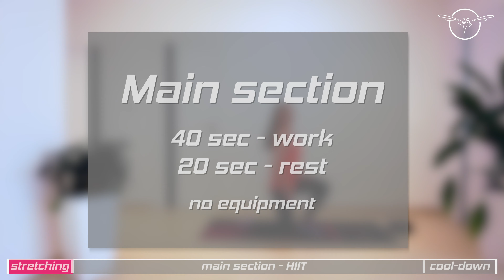VerryFit | Summer Body Challenge | #041 - Full Body HIIT (w09) // no equipment, bodyweight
Hello!
Welcome to my next online exercise lesson from the "Summer Body Challenge" series! Today we start the nineth week and with another HIIT exercise! I'm so glad you're joining me! You're perfect! This challenge serves to move ourselves, strengthen our muscles and increase our physics. Yes, I write OURS - because I'm in it with you all!

This part is focused on practicing the whole body. Please remember that we are each different. You can adapt the individual exercises to your condition or possibilities (for example, to choose variants without jumps due to the neighbors living below you :-)). You can increase or decrease your rest time, as you wish.

It is important to feel good both during and after exercise!

CHAPTERS
0:00 stretching
5:35 main section
35:46 cooldown

This channel offers health, fitness and nutritional information. You should not rely on this information as a substitute for, nor does it replace, professional medical advice, diagnosis, or treatment. By performing any fitness exercises without supervision like with this video, you are performing them at your own risk. See a fitness professional to give you advice on your exercise form. VerryFit will not be responsible or liable for any injury or harm you sustain as a result of this video.

Ahoj,
vítejte na mé další on-line lekci cvičení ze série "Summer Body Challenge"! Dnes začínáme devátý týden a to dalším HIIT! Jsem moc ráda, že do toho jdete se mnou! Jste perfektní! Tato výzva slouží k rozpohybování sami sebe, posílení svalů a ke zvýšení naší fyzičky. Ano, píši NAŠÍ - protože já jsem v tom s vámi všemi!

Tento díl je zaměřený na procvičení celého těla. Pamatujte prosím, že jsme každý jiný. Jednotlivé cviky si můžete přizpůsobit vaší kondici či možnostem (třeba volit varianty bez výskoků kvůli sousedům pod vámi :-)). Zároveň si můžete prodlužovat či zkracovat čas na oddech.

Důležité je, abyste se jak během cvičení, tak i po něm cítili dobře!

Jestli potřebujete pomoct s jídelníčkem - určitě mě kontaktujte!

Pokud jste začátečník, začněte s jednoduchým a snadným cvičením, než se pokusíte o všechna pokročilá cvičení. Provádění cvičení mimo své schopnosti může namáhat svaly a můžete se zranit.

Tento kanál nabízí informace o zdraví, kondici a výživě. Na tyto informace byste se neměli spoléhat jako na náhradu za odbornou lékařskou radu, diagnostiku nebo léčbu, ani je nenahrazují. Prováděním jakýchkoli kondičních cvičení bez dozoru jako v tomto videu je provádíte na vlastní nebezpečí. Navštivte fitness profesionála, který vám poradí s vaší cvičební formou. VerryFit nenese odpovědnost za jakékoli zranění nebo újmu, kterou utrpíte v důsledku tohoto videa.